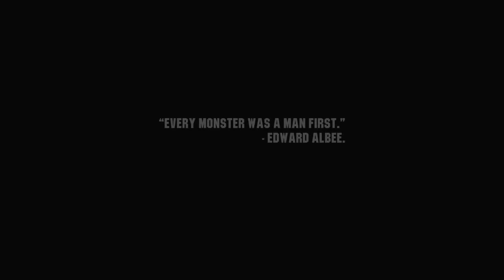Wasteland 3 Xbox Series S